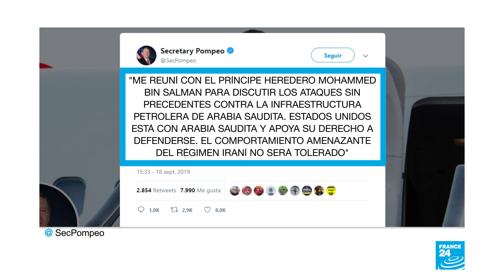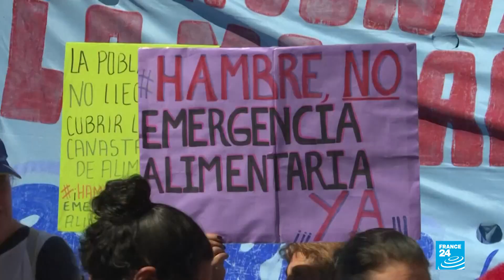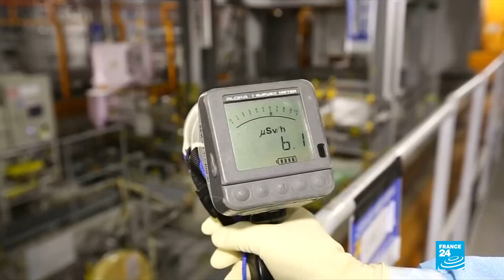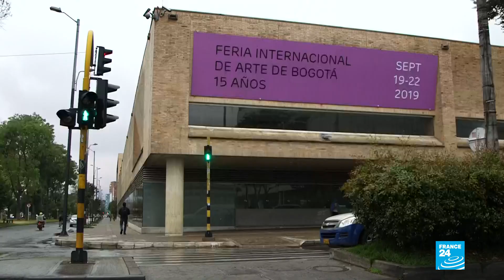Noticias del 2019/09/19 14h00